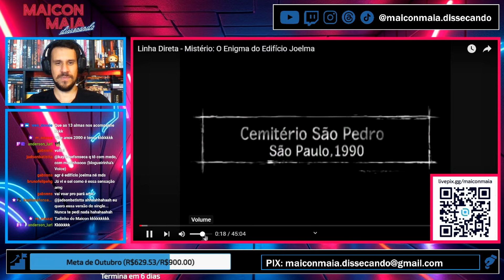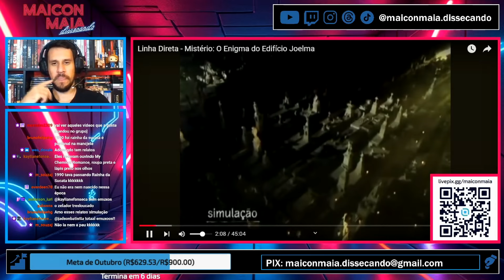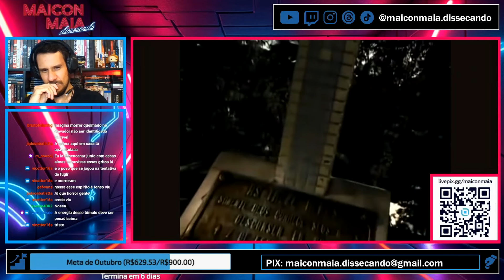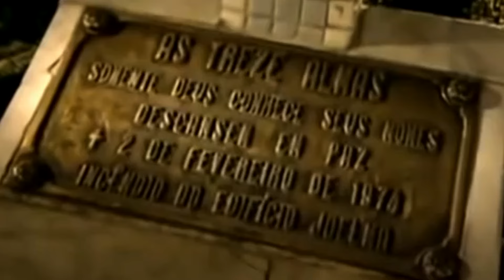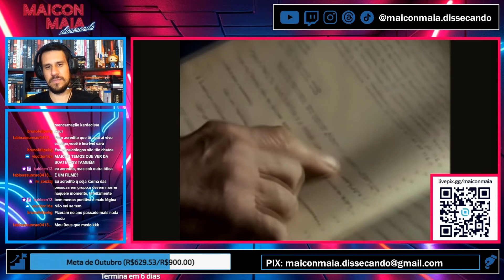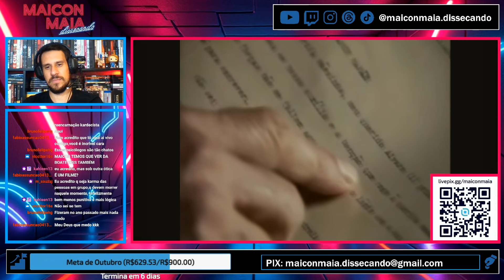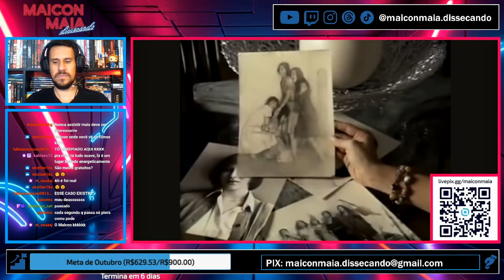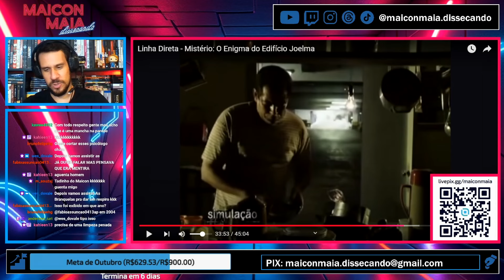REACT LINHA DIRETA: O ENIGMA DO EDIFÍCIO JOELMA | UM TRAUMA DA INFÂNCIA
Cortes de Lives: Reagindo ao Linha Direta Mistério: O Enigma do Edifício Joelma, exibido em 2005.

“O Incêndio no Edifício Joelma faz referência a uma tragédia ocorrida em 1º de fevereiro de 1974, no atualmente denominado Edifício Praça da Bandeira, na região central de São Paulo, Brasil, e que provocou a morte de 187 pessoas e deixou mais de 300 feridos.”

Seja membro do canal por apenas R$ 4,99 e tenha benefícios exclusivos.